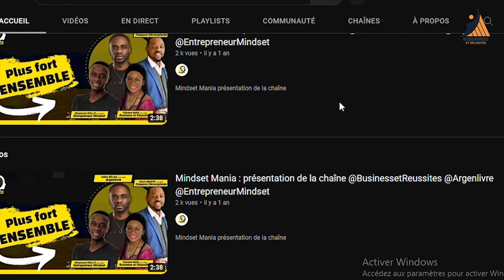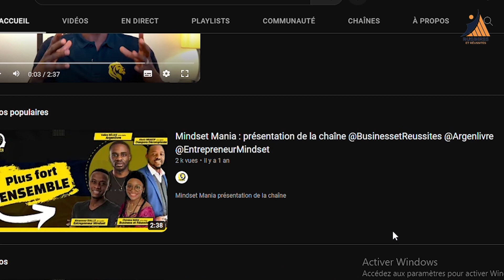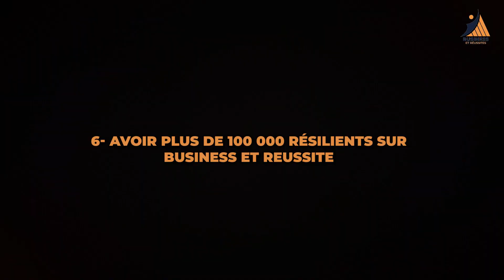J'ai GASPILLÉ une fortune pour retourner en Afrique. Mais ce n'est pas tout !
Dans cette vidéo je fais le bilan de mon année 2022 et je donne les objectifs pour la nouvelle année.

Si tu as du mal à clarifier tes finances, la MASTERCLASS que j'organise très prochainement est faite pour toi. Inscris-toi maintenant pour être informé.e de la prochaine date 🤗

► DES QUESTIONS SUR L'IMMOBILIER ?

► TON GUIDE GRATUIT  {10 idées Business pour augmenter tes revenus de manière passive 🔥}

► DES PROBLÈMES DE GESTION D'ARGENT ?

► ME CONTACTER ?

► UN COACHING ?

► ME REJOINDRE ?

► DÉCOUVRIR MON HISTOIRE ?